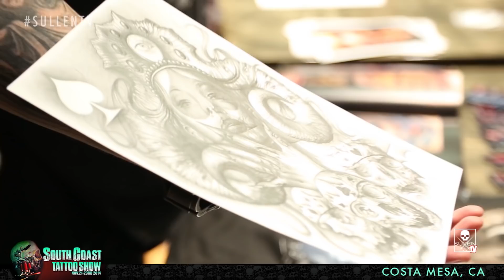South Coast Tattoo Show Convention Coverage pt. 2 of 2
SullenTV covered the first annual South Coast Tattoo Expo in Costa Mesa, CA this year. Host Bernadette Macias caught up with a few of the attending artists such as Flaks, Jacob Doney, Q and Tim Shelton! Check it out!

Biographies:

Mr Flaks is a respected artist in the "New School" of tattooing, pushing the envelope of lettering and black and grey genres with edgy visuals and G-ed out fontography. Closing in on one decade of experience, Mr Flaks has earned his stripes tattooing household names and underground personalities alike, including Strong Arm Steady artist Mitchy Slick, Wrongkind Records Ise B, Gangsta E, Ryan McNeil of the San Diego Chargers, Ryan Smith of Sullen  World Famous Tattoo Artist Big Gus, Johnny Quintana, Skateboard legends Jay Adams and Dennis Martinez just to name a few. Mr Flaks is also making inroads into the clothing industry, applying his unique style to a wide array of clothing by brands such as Sullen, Tribal and Osiris. Be on the lookout for his upcoming lettering book, "West Coast Guide to Lettering and Lifestyle" Available soon. Flaks C/S

Jacob Doney owns and operates Paragon Tattoo Shop is located just outside of Riverside, CA in the city of Grand Terrace. Specializing in traditional tattooing

Q: The ability to create art, be it on canvas, with your voice, or as in this case,  using fire and metal, is not easily learned. It is gift you are born with. What is learned is the skill with which you use the tools at your disposal. Ironboneyard is a product of the creative mind and physical skills of Eric Quezada - also known as "Q", the owner and creative force behind the company. Eric was born the middle sibling of three brothers in Ventura California in 1971. As a child hespent hour after hour drawing and sculpting.  His father had an art background and would always encourage him to use the talent he was given.  His father had a lot of tools in the garage so his imagination would go wild creating latex masks, wood carvings, leather tooling and eventually airbrushing. He continued to paint and sculpt, but it had to take a back seat due to the economic conditions he found himself in. After graduation he enlisted in the army for two years and when he got out he moved to Phoenix.  From there he moved around a lot, always trying to make a living by using his god given talents.  From airbrushing cars to painting murals in Scottsdale, he had finally found a career that would support him. He got the chance to study marble carving in Italy and toured Europe for a few months - truly an unforgettable experience.  As a very versatile artist he taught himself to weld and sculpt metal. He found a market in artsy restaurants and commercial building owners who were eager to buy his work. In June of 2011 he started his own company and is now the driving creative force behind Ironboneyard.

Tim Shelton: I'm a tattoo artist, painter, husband, reader, thinker and a wrestler of arms. I have lived in CA for most of my life and have been drawing since I was a child. I attended The Laguna College of Art and Design and graduated with a BA in Illustration. "A Day in Negativity is 2 Days Wasted" - HOLSTEINtm